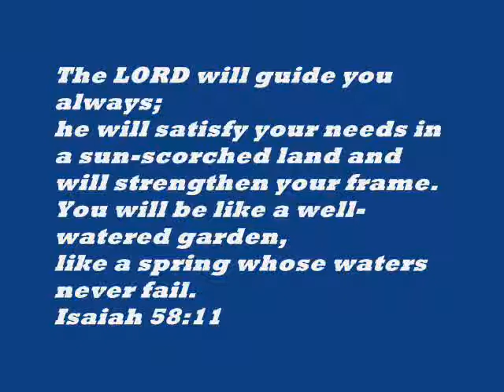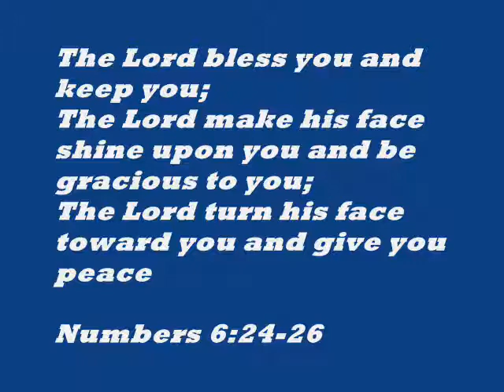Roses Of Grace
roses, God's Grace